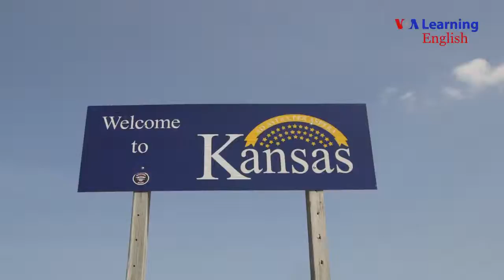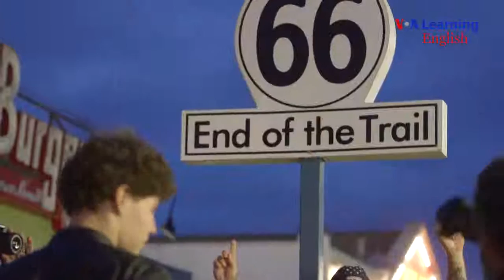Route 66 The Highway That's the Best